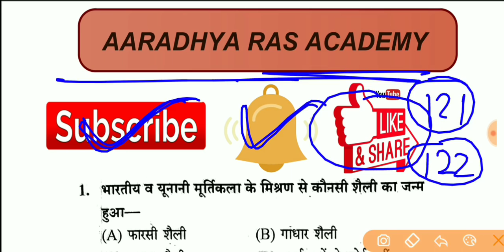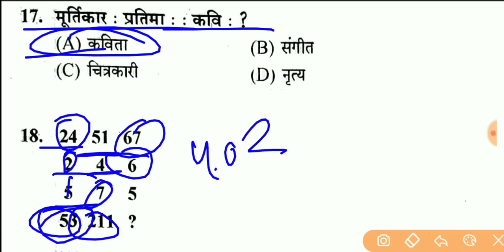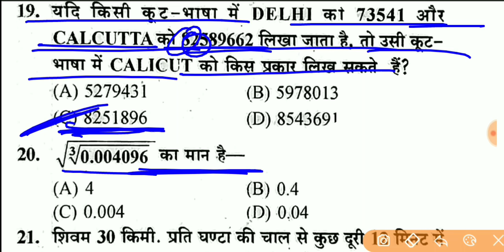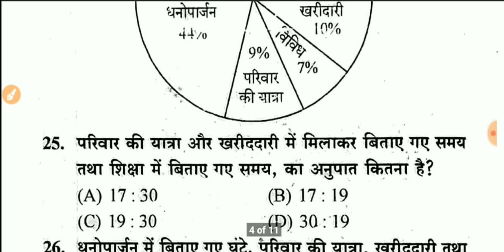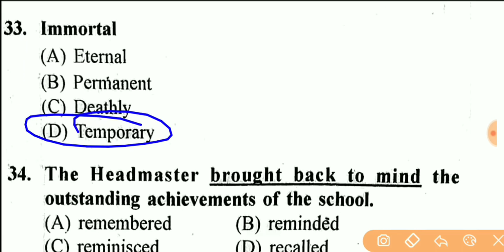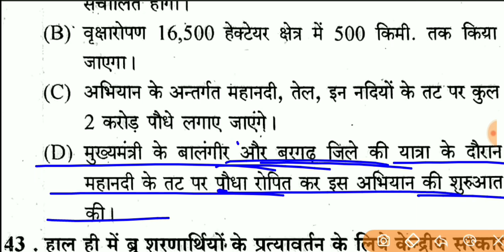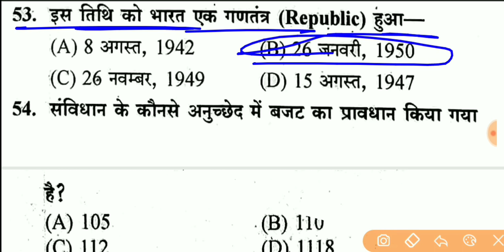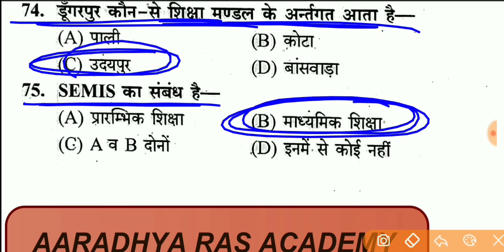1st Grade Paper , RPSC 1st Grade Modal Paper - 122 , Paper - 1st , 1st Grade Full मॉडल पेपर